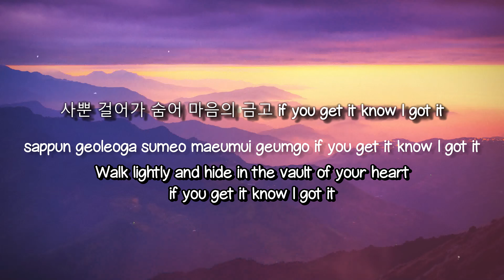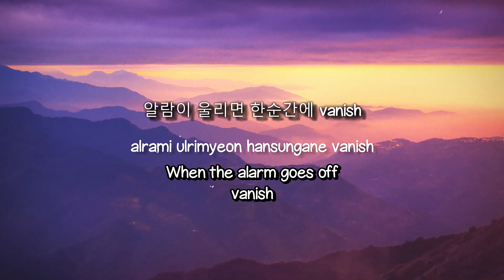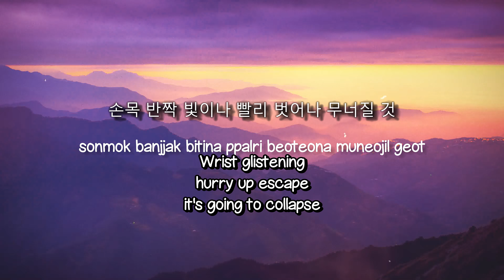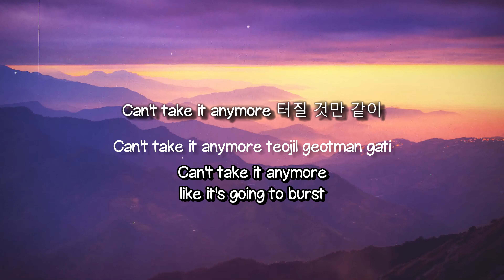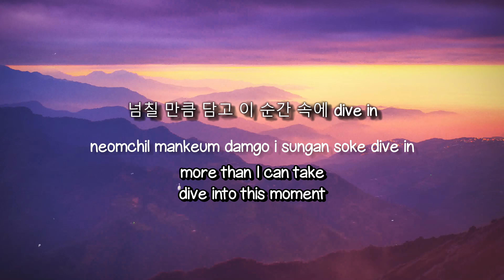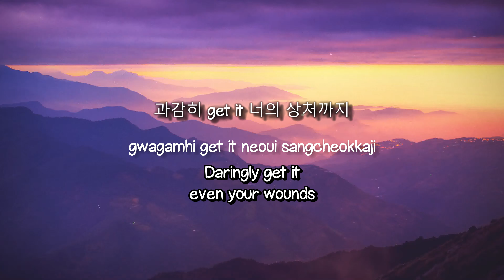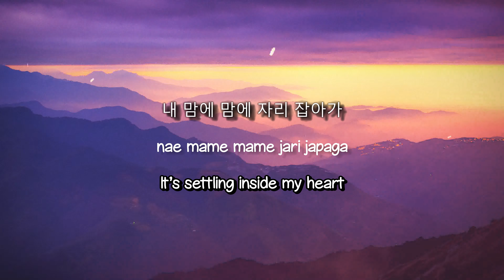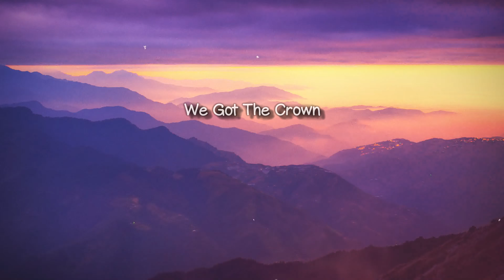Hit the bass - BLITZERS [Lyrics Video] 💤